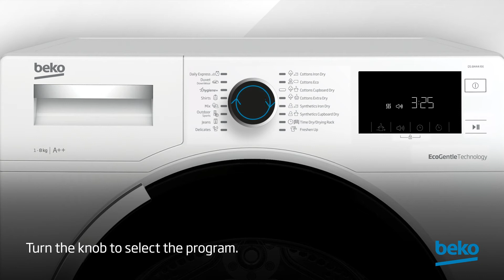How to adjust the dryness level on your Beko Tumble Dryer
Learn how to adjust the dryness level of your Beko tumble dryer in this video.